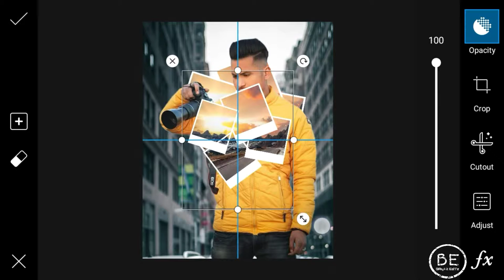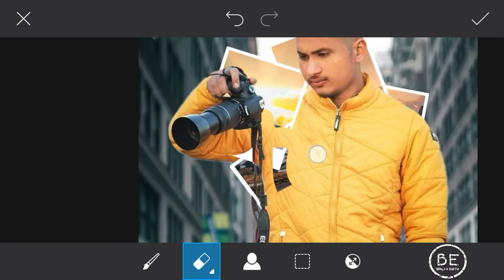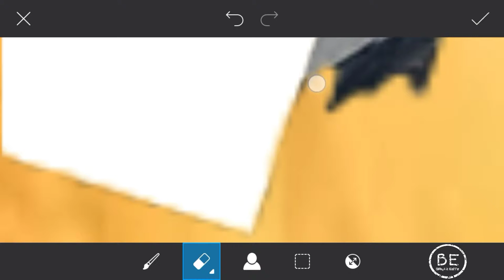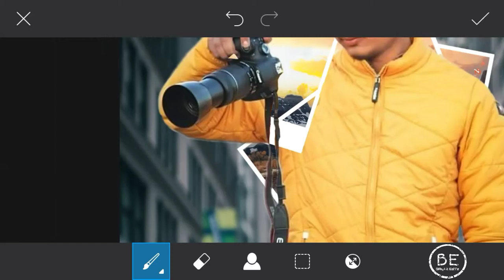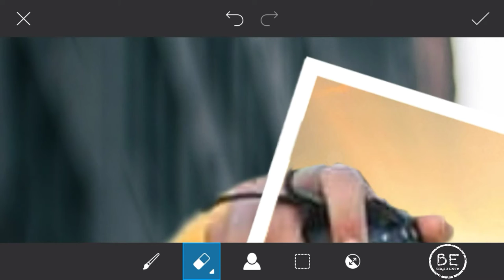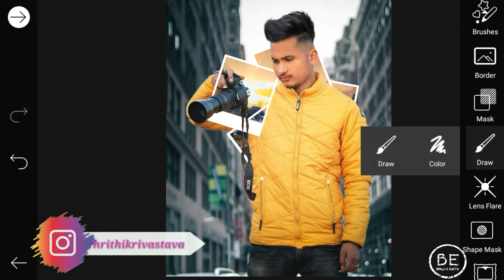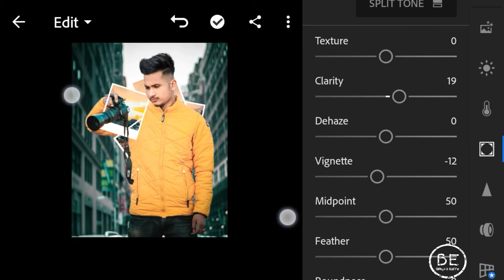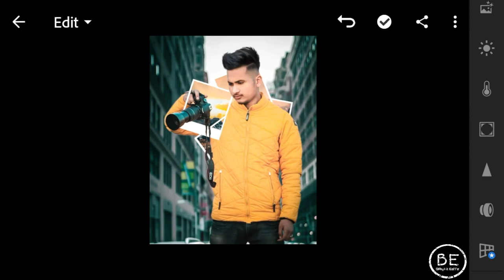PicsArt - Creative Photo Frame Editing Tutorial | New PicsArt Photocard Editing Tutorial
✓Title:-PicsArt - Creative Photo Frame Editing Tutorial | New PicsArt Photocard Editing Tutorial |

✓PicsArt:-

✓Lightroom:-